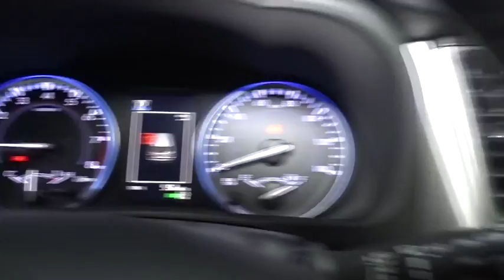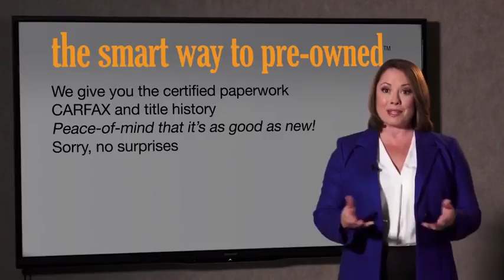2018 Toyota Highlander Hillside, Newark, Union, Elizabeth, Springfield, NJ 181787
2018 Toyota Highlander available in Hillside, New Jersey at Route 22 Toyota. Servicing the Newark, Union, Elizabeth, Springfield, NJ area.